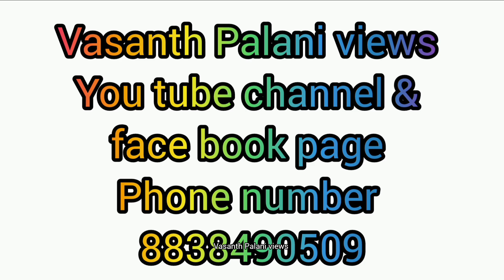சோளிங்கர் அருள்மிகு லட்சுமி நரசிம்ம சுவாமி திருக்கோயில் நவராத்திரி நான்காம் நாள் உற்சவம் 7/10/2024